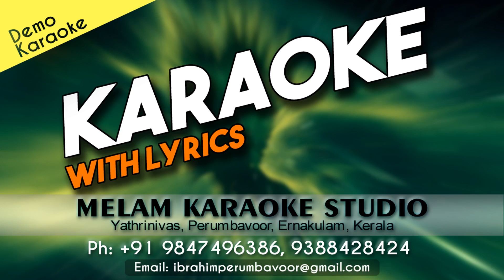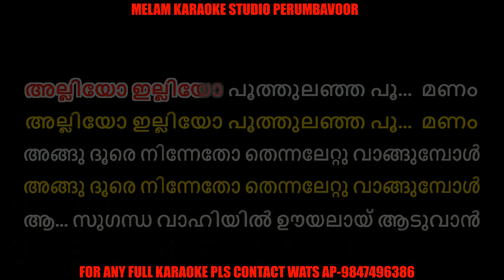Kalkandam chundil karaoke with lyrics malayalam